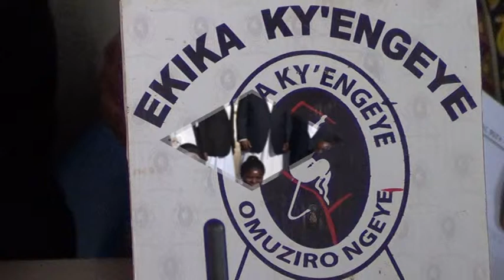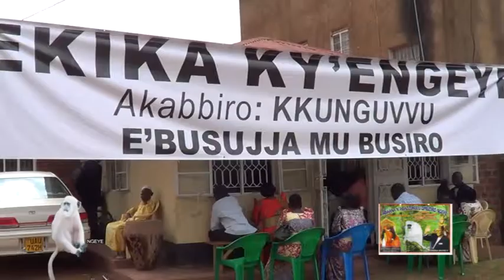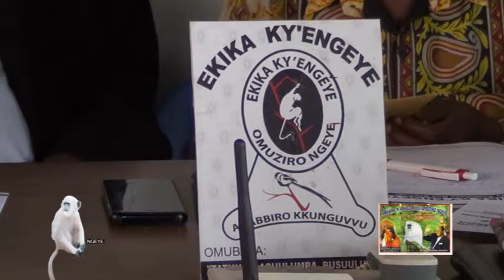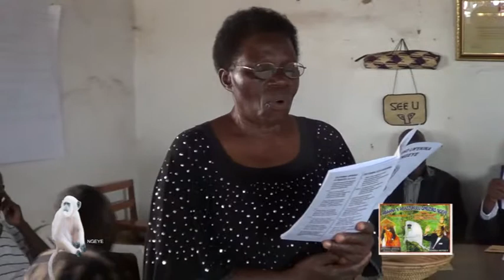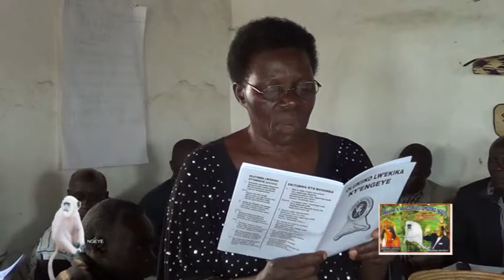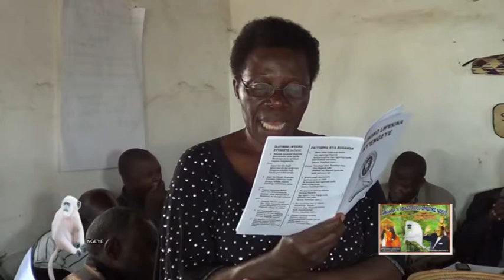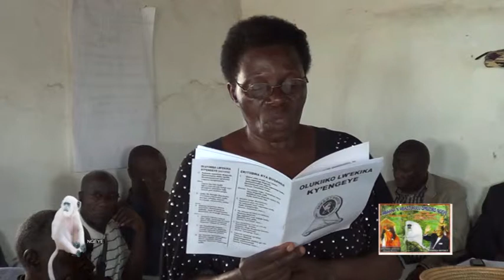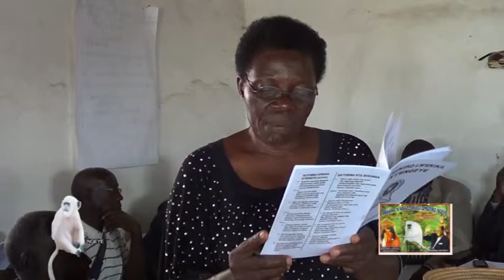Olukiiko lwe Kika ky'Engeye nga 02/June/2018 Part 1 of 3 (VTS 01 1)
Olukiiko lwe Kika ky'Engeye nga 02/June/2018